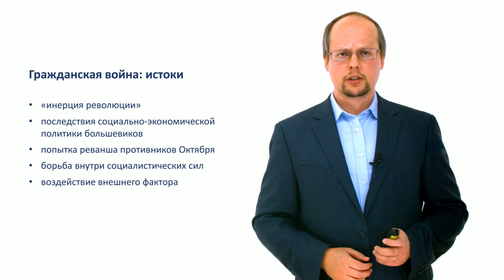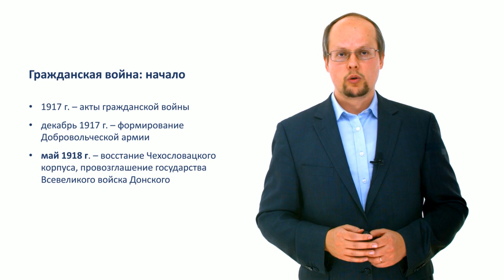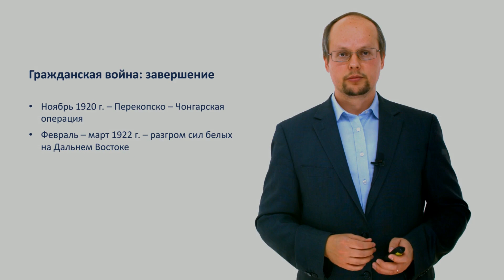154. Гражданская война Ч.1